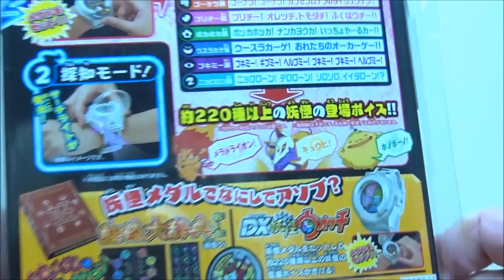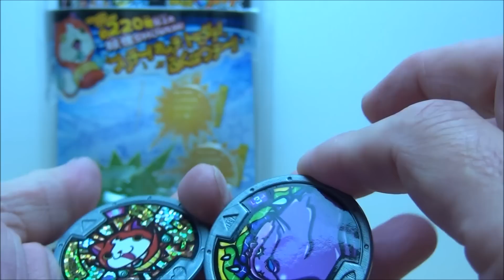妖怪ウォッチDXの基本 ジバニャンとドンヨリーヌ Basic Yo-Kai Watch BANDAI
妖怪ウォッチDXであそんでみました。
ジバニャン・・・だるいんですけど！なにか？
ドンヨリーヌ・・・ボボジョワーン！de nanika?

・・・これはヤバイ！メダル集めたくなりますね！

Yo-Kai Watch is very popular in Japan.
It might dominate the world like a Pokemon.
This toy is the standard !